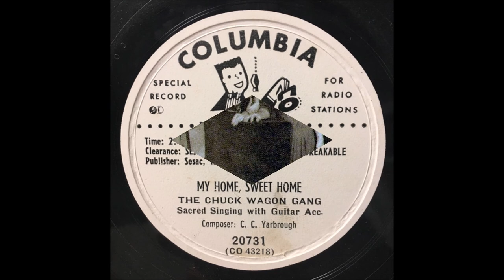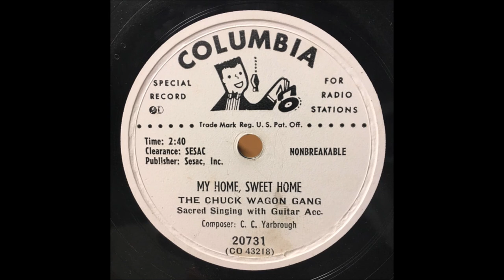The Original Chuck Wagon Gang - My Home, Sweet Home (1950).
( Mrs C.C. Yarbrough).
Recorded 1963 by The Gospel Travelers

Recorded 2 May 1950 possibly Sellers Studio,905 Main St.,Dallas, TX -

Effie Juanita "Anna" Carter Gordon (alto vcl/leader),